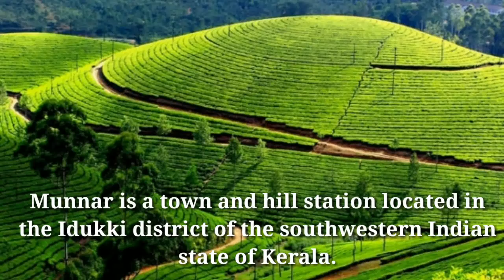Beautiful Hills of Green Munnar - Kashmir of South India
Munnar is a magnificent hill station located on the Western Ghats in the Idukki district of the Kerala. This place is known as a home to an array of mountains. Munnar Travel Guide dilates the beautiful lush green hill station that is bounded by south India's highest tea gardens. The early history of Munnar is not perfectly known today. The early inhabitants of the region are members of the Muthuvan tribal community. However, it remained a wild and unexplored landscape till the later half of 19th century when ambitious planters from as far as Europe started plantations here.
Munnar tourism is blessed with lofty mountain ranges with hazy peaks, extensive tea estates and tranquil climate offers a calm and peaceful environment to the tourists. Amazing views of low flying clouds and mist filled valleys make it a little heaven with a cool, revitalizing climate. Cloudy mountain peaks blend pleasantly in Munnar to form a delightful atmosphere that is hard to explain in words. Munnar is also known for the wild orchids locally called Neelakurinchi that usually blooms once in 12 years. Symmetric layers of tea estates, mountain mist, waterfalls and wildlife sanctuaries and many other tourist places in Munnar make this hill station stunning.
Munnar has a variety of attractions including placid lakes, twisty streams, cloudy mountain peaks, sylvan valleys, rare orchids and wildlife. Plantation visits, treks, tea factory visits, cycling, boating, paragliding, day tours to the Periyar Wildlife Sanctuary and many other activities can also be done by the tourists. Munnar tour packages ensure that you can visit this beautiful place all round the year and experience the enjoyable climate.
The pages of Munnar Travel Guide also speaks about the nearby tourist destinations of God's Own Country that voyages you through the gentle ripples of the backwaters and drives you en route the palm grove to the hermit hamlets and the Keralian culture.